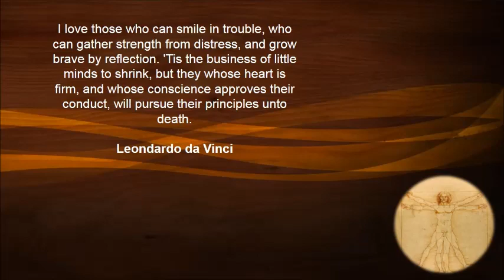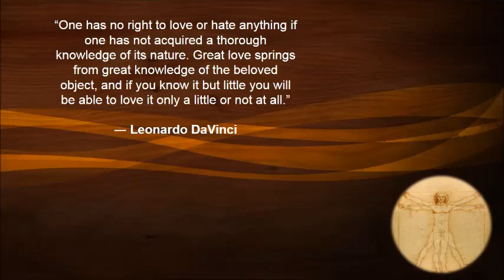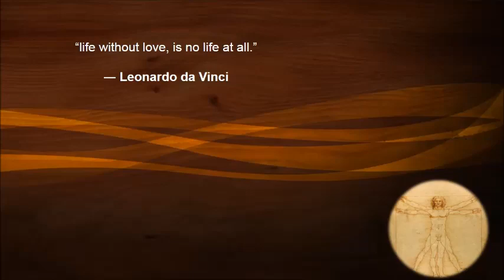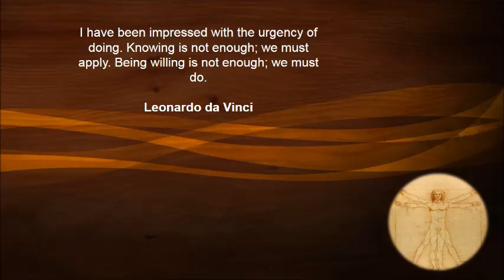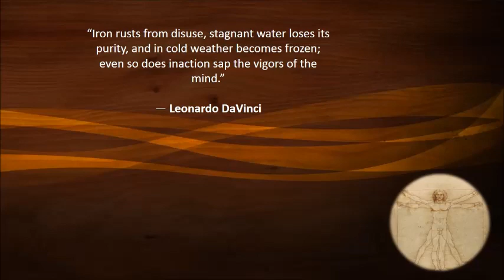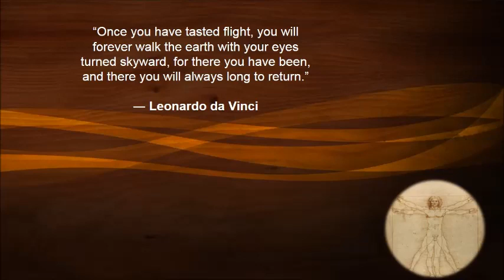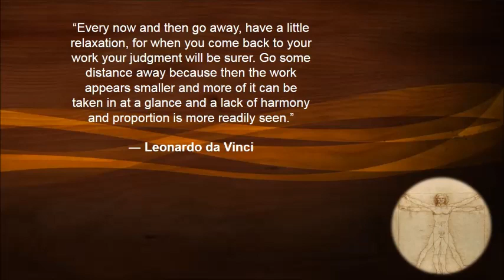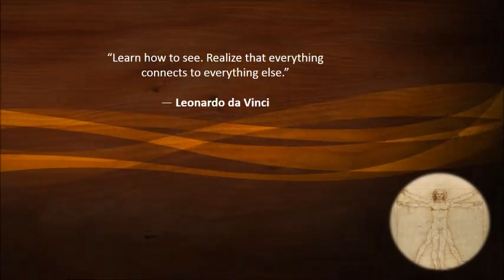Leonardo da Vinci - his work and his words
Leonardo da Vinci’s words illustrate his deep compassion for and understanding of the world.  Set to soothing music it provides ideal moments of peace.

1. Leonardo da Vinci (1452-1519) The Last Supper (1495 – 1498)
2. Detail from the Last Supper by Leonardo da Vinci.
Wikimedia Commons
3. Adoration of the Magi  Painting by Leonardo da Vinci
4. Léonard_de_Vinci_-_Adoration_des_mages Wikimedia Commons (detail)
5. Léonard_de_Vinci_-_Adoration_des_mages Wikimedia Commons (detail)
6. Detail: Léonard_de_Vinci_-_Adoration_des_mages.  Public domain
7. Verrocchio, Leonardo da Vinci - Battesimo di Cristo Wikimedia commons
8. Annunciation Painting by Leonardo da Vinci
9. The Virgin and Child with St Anne and St John the Baptist  Drawing by Leonardo da Vinci
10. Virgin_and_Child_with_St_Anne_Leonardo da Vinci C2RMF_retouched  WIKIMEDIA COMMONS
11. The Virgin of the Rocks (Italian: Vergine delle rocce; sometimes the Madonna of the Rocks) is the name of two paintings by the Italian artist Leonardo da Vinci, of the same subject, with a composition which is identical except for several significant details.Location: Louvre, ParisYear: 1483–1486
12. The Virgin with the Infant Saint John the Baptist adoring the Christ Child accompanied by an Angel. In this second version Mary and Jesus are depicted with a halo and John the Baptist with the cross.  National Gallery, London, Public Domain.
13. Detail of Christ Child and angel, Louvre
14. Female head study by Leonardo for the Madonna of the Rocks, Royal Library of Turin. Public domain.
15. The Virgin with the Infant Saint John the Baptist adoring the Christ Child accompanied by an Angel.  Leonardo da Vinci.  Public domain.
16. Detail of green angel By Circle of Leonardo da Vinci - [1] (enlarged and enhanced quality prior to upload), Public Domain,
17. w/index.php?curid=22269916
18. Saint_John_the_Baptist_C2RMF_retouched WIKIMEDIA COMMONS
19. Saint Jerome in the Wilderness Leonardo_da_Vinci_-_Saint_Jerome
20. Youngest_Madonna_Nativity_by_Leonardo_da_Vinci_-_Kulenovic_Collection_-_Karlskrona,_Sweden_-_DSC08423
21. Madonna of the Yarnwinder (Madonna dei Fusi) Painting by Leonardo da Vinci. Public domain.
22. Lady with an Ermine Leonardo da Vinci Public domain.
23. Ginevra de' Benci. Leonardo da Vinci. Public domain.
24. The Mona Lisa digitally retouched to reduce the effects of aging. The unretouched image is darker.  Public domain.
Quotes taken from Leonardo’s Notebooks by Leonardo da Vinci